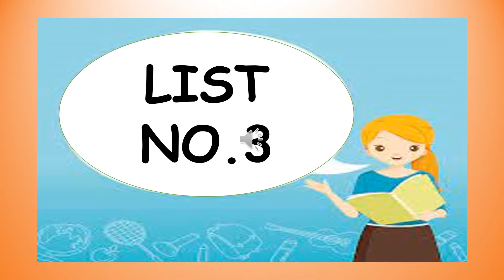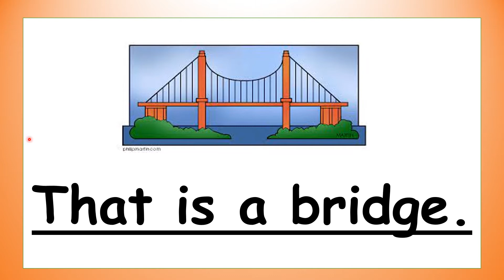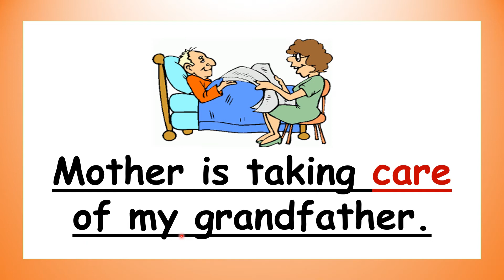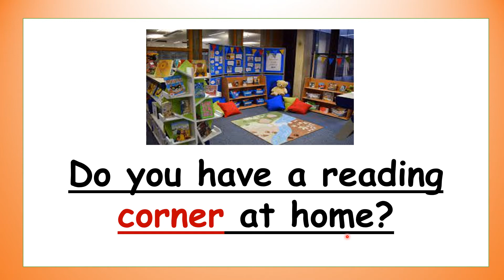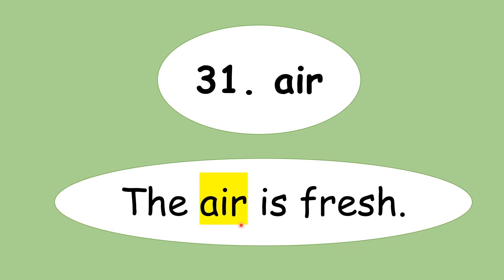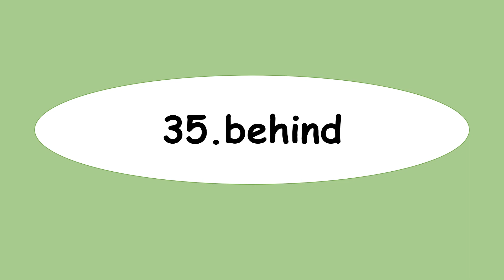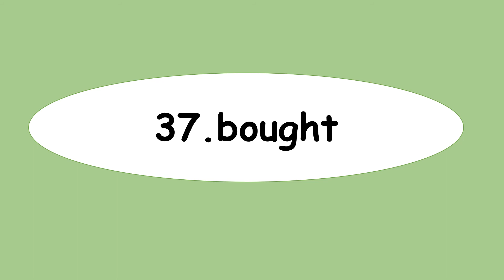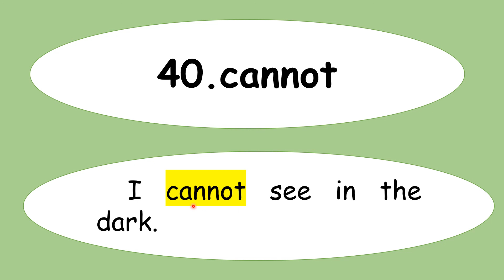SECOND GRADE BASIC SIGHT WORDS 3 AND 4